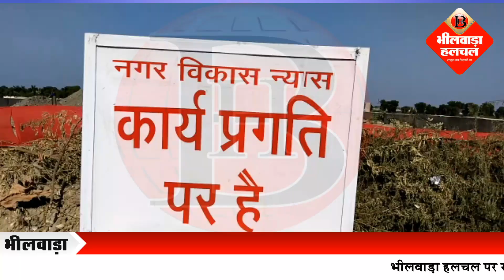पुलिया पर लगाया खतरे का निशान, पुलिस को नहीं मिली पत्रावली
Bhilwara Halchal News App:
भीलवाड़ा (हलचल/सम्पत माली)। 13 करोड़ रुपए की लागत से निर्माणाधीन पालड़ी पुलिया के मामले की जांच यथास्थिति बनी हुई है। इस बीच नगर विकास न्यास ने पुलिया पर आवाजाही पूरी तरह से रोकते हुए वहां लाल कपड़ा लगा दिया है। वहीं अब तत्परता दिखाते हुए काम चलने का बोर्ड भी लगाया है।
पिछले दिनों पालड़ी पुलिया के क्षतिग्रस्त मिलने के बाद जिस तत्परता के साथ प्रशासन ने कार्रवाई के निर्देश दिए गए उसका असर अब तक नजर नहीं आ रहा है। पुलिस ने मामला दर्ज कर लिया और जांच के लिए सैम्पल उठा लिये। नगर विकास न्यास से इस निर्माण कार्य की पत्रावली बुधवार शाम तक पुलिस को नहीं मिली थी जिससे जांच आगे बढ़ सके। वहीं जयपुर से जांच टीम भी अभी यहां नहीं पहुंची है।
उधर नगर विकास न्यास ने अब तत्परता दिखाते हुए पिछले कई महीनों से पुलिया पर वाहनों की आवाजाही जारी थी जिसे रोक दिया और वहां खतरे के निशान के रूप में लाल कपड़ा लगा दिया गया है वहीं पूरी तरह से रास्ता बन्द करने और पुलिया निर्माण का बोर्ड भी न्यास ने लगाया है।